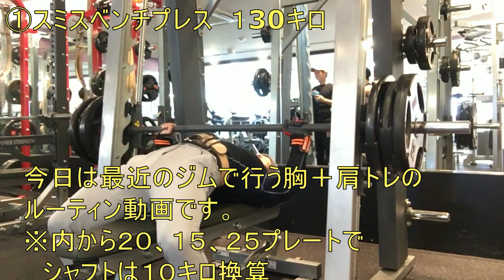[少しの工夫で効きが変わる！ケーブルフライ】オフ期の胸と肩トレ（エニタイムにて）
オフ期の胸と肩トレルーティンの一例の動画です。
最近は三大部位に一つ小さい部位を加えてメニューを組むことが
多いです。フリーだと肩を痛めやすいので最近はスミスの高重量ベンチを第一種目にもってくることが多いです。
あとここ近年重きを置いているのがフライ系、特にケーブルフライは欠かせない種目となってきております。